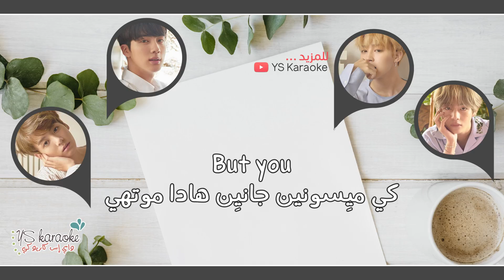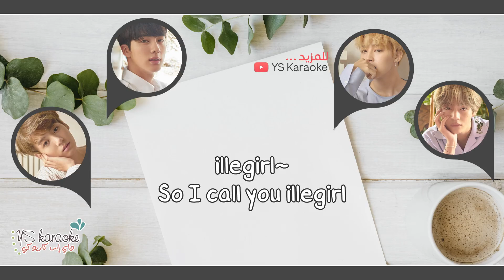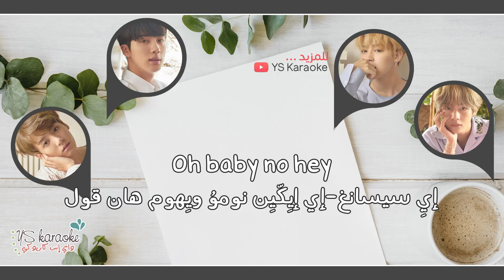[ نطق / كاريوكي ] BTS - Dimple / Illegal